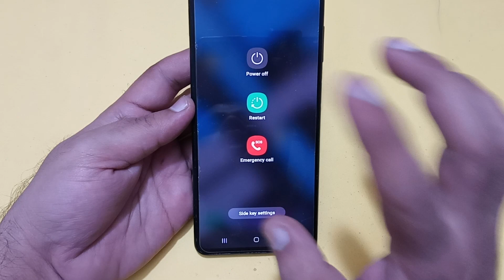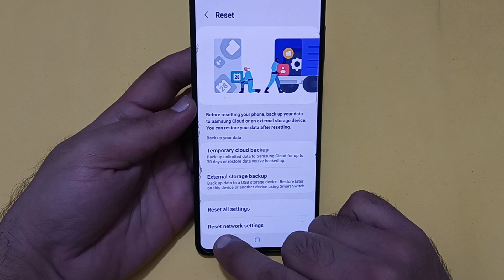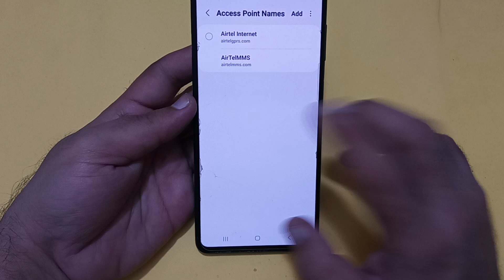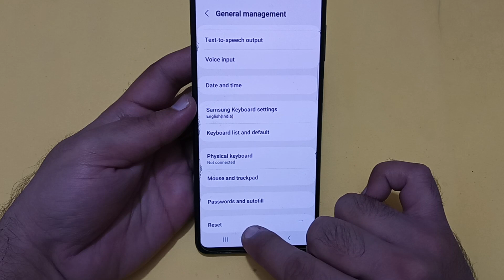Wi Fi connected but no internet access Samsung galaxy a14, Wi Fi connect hone per bhi internet nahin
Best powerful CPU under 10k

60-Inch Tripod with Bag

7 Socket 6A Extension Board

multiplug Extension